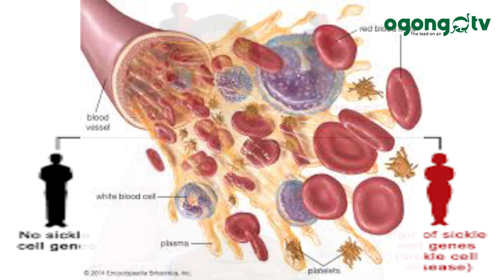HOW TO HANDLE SICKLE CELL ANAEMIC CHILDREN|| MEDICAL TIPS||DR OMONIYI ADEOYE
Today's Medical tips is about Sickle cell disease,
Everybody has genotype which could be  HbAA or HbAS or HbSS or HbCC or HbSC or HbAC.
People with HbSS, HbSc and HbCC usually have sickle cell anaemia and other health crisis.They are usually reffered to as sickler because they fall sick often.

This problem is avoidable.

Watch this to note important things you need to know

Stay Safe,
Stay Healthy.